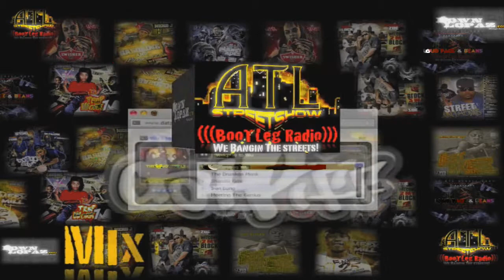Nipsey Hussle - Slauson Boy 2 | Mixtape Review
This is a review for the latest from Nipsey Hussle Slauson Boy 2. Basically all the MarathonMonday songs together plus one. 6.5/10